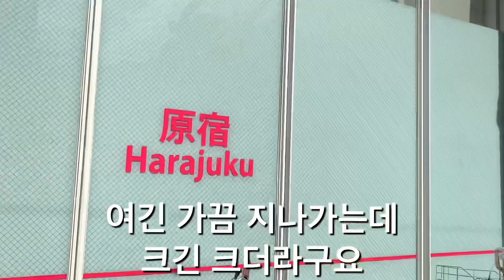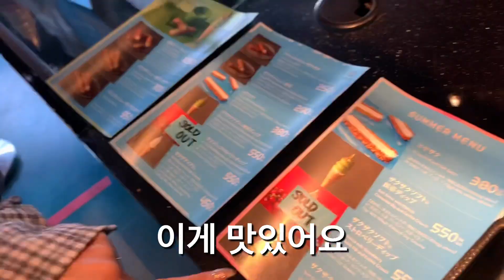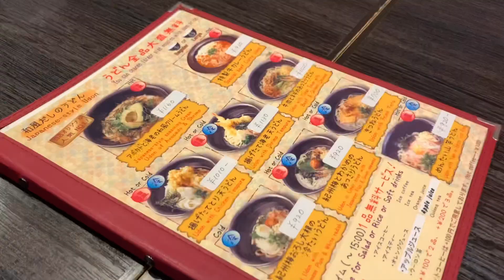씩씩한 일본여동생과 하라주쿠산책하며 인스타 노하우 캐묻기.ㅋㅋ (일본에서 119화)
🔥박감독 패트리온에서 여배우와의 핫한 작품 공개중!

일본여동생 미쿠의 인스타!